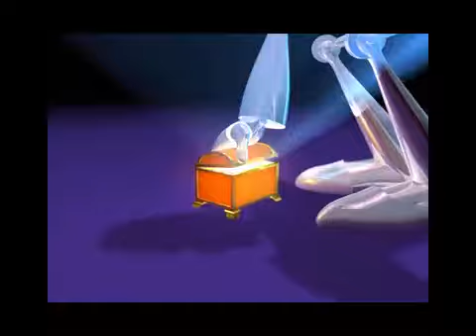Let's Play Shrek Activity Centre PC Intro Episode 1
Welcome To My Intro Episode 1 Of My Shrek Activity Centre PC Let's Play

Please Let Me Know If There Is Any Problems With The Let's Play And I Will Do My Best To Fix It